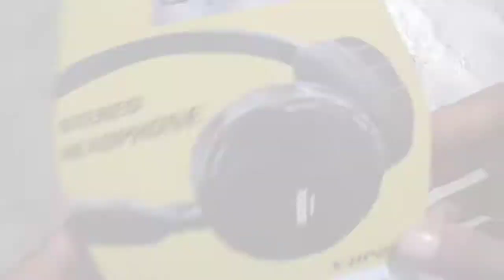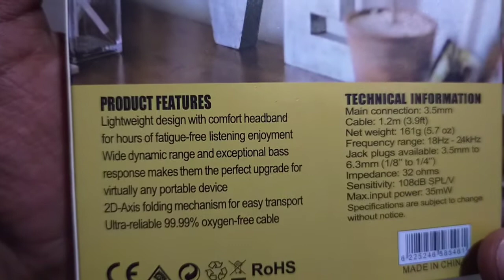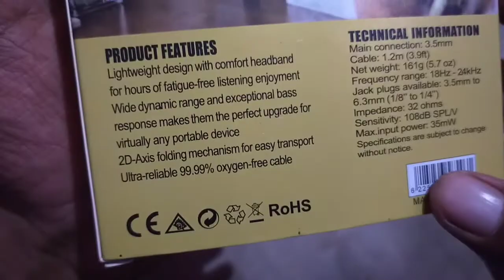Isonix X-HP200 Hedfone Unboxing And Full Review ! Easy Mind Tech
About For This Video..

doston is video Maine isonix ke hedfone ki unboxing ki hai jo ki aapko bahut pasand aaegi aur yah hedfone aapke ke liye best Hai sabhi log isi ka istemal karte hain kafi achcha iska sound quality Hai To video per Bane rahe aur bilkul last tak jarur dekhen

Hegtag This Video..